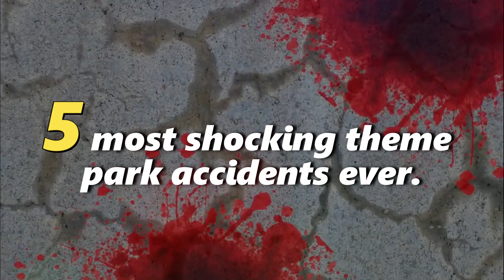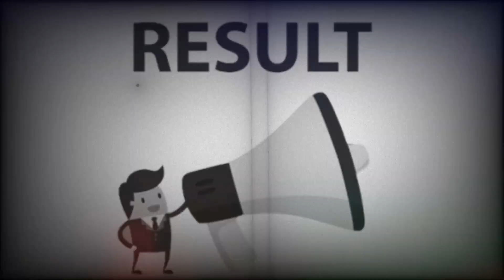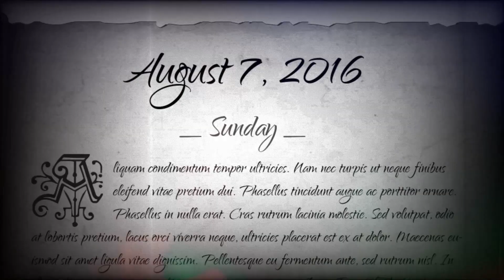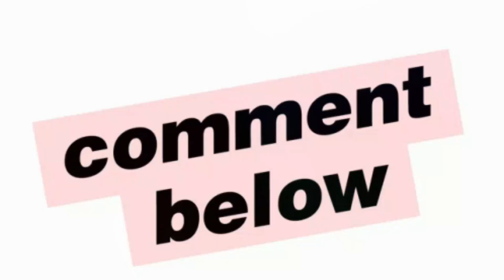Theme Park Disasters: Top 5 Shocking Accidents in Amusement Park History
Learn about the top 5 most shocking accidents at theme parks all over the world. Brace yourself for an eye-opening exploration of the dark side of these beloved attractions.